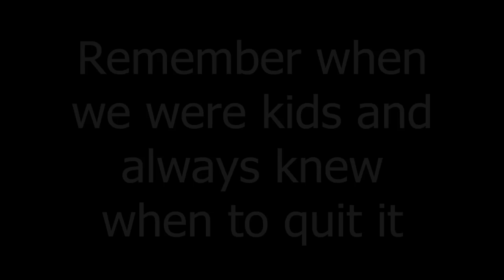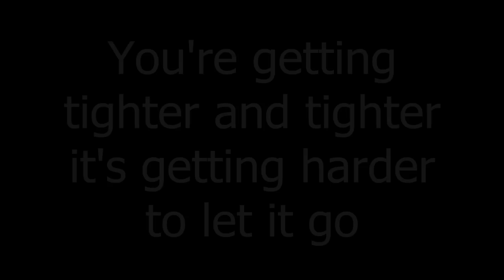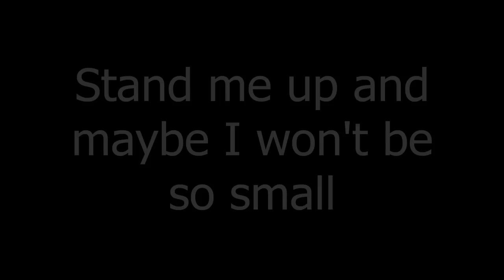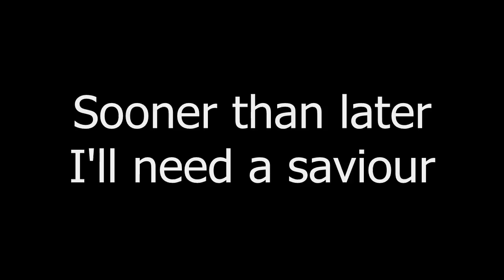LIGHTS "Saviour" Lyrics